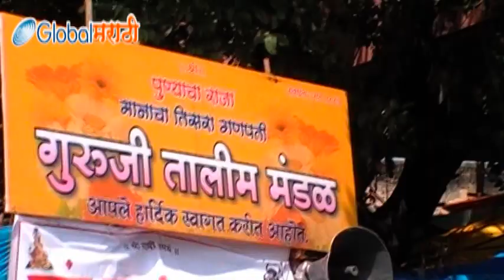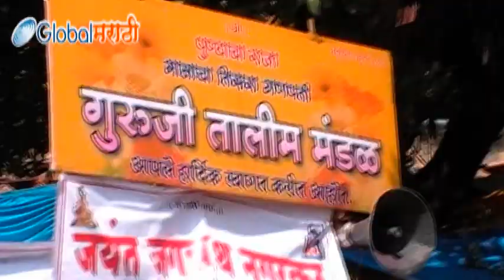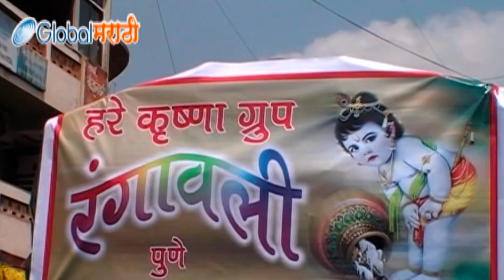Ganpati Visarjan, Pune_part Three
Ganpati Visarjan,Pune_part Three. Tambdi Jogeshwari, Guruji talim, Tulshibaug and Keasri Ganpati